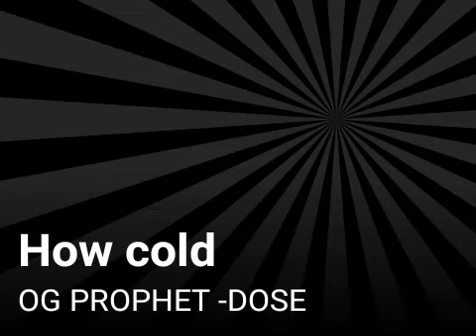How cold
OG PROPHET -DOSE